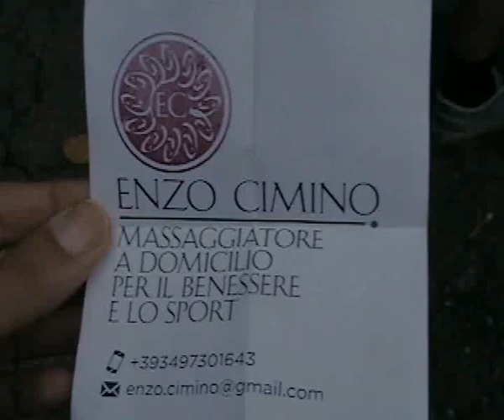Tutto Molto Bello 2012 - parte VII